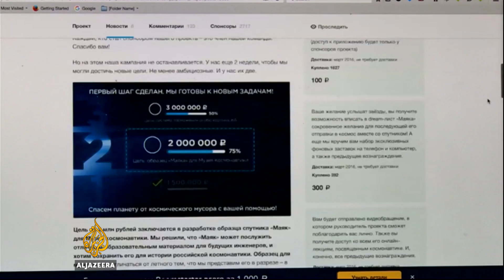Russian engineers crowd-funding their way into space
People in Russia are celebrating Cosmonautics Day - which is the anniversary of Yuri Gagarin's historic 1961 trip into orbit.

Now a new generation of space engineers is making its mark.

Al Jazeera's Rory Challands meets one group of scientists - who are crowd-funding their own satellite.